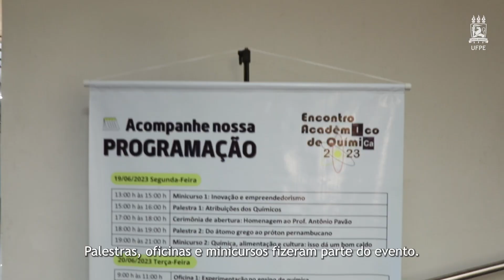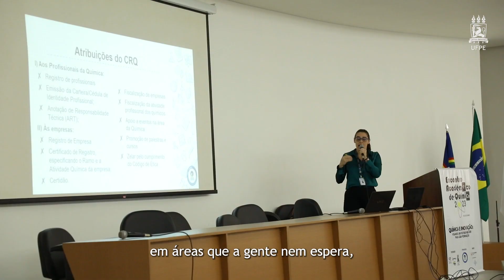Encontro Acadêmico de Química acontece na UFPE | Notícias do Campus #23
Em comemoração ao Dia do Químico, o Departamento de Química Fundamental da UFPE realizou o Encontro Acadêmico de Química, nos últimos dias 19, 20 e 21 de Junho, no auditório do Centro de Ciências Exatas e da Natureza, onde os estudantes puderam participar de palestras, oficinas e minicursos.

Ficha Técnica
Reportagem: Amanda Dantas
Imagens: Wanna Vieira
Imagem e Edição: Júnior Anjos